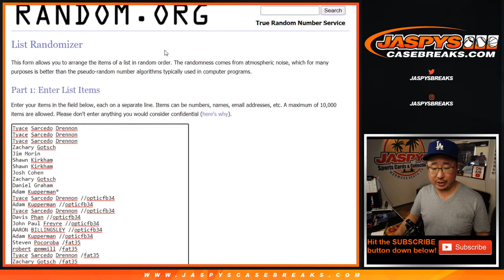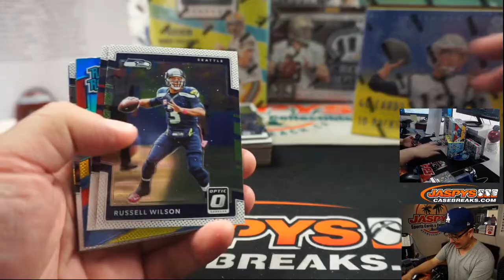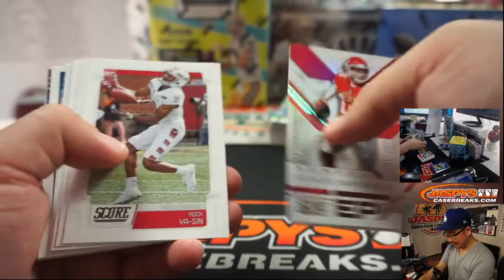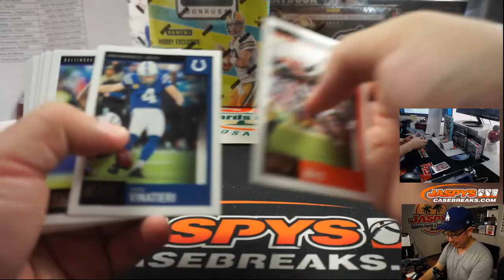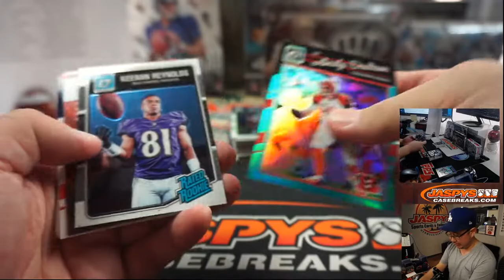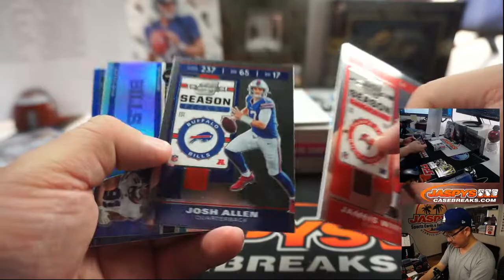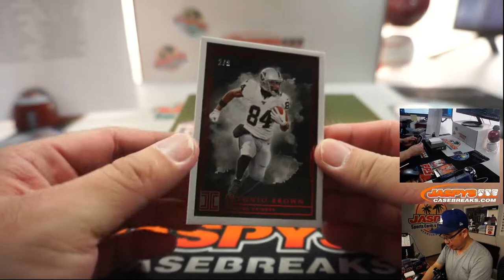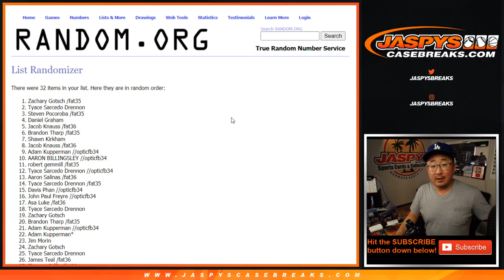Tu, 07.14.20 || JASPY'S 12-BOX HIGH-END HOTNESS FOOTBALL MIXER